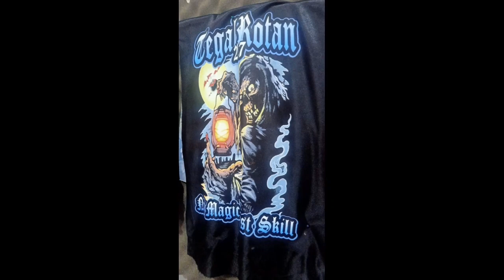RASTER DTF - Mesin Kecil 45 Lpi